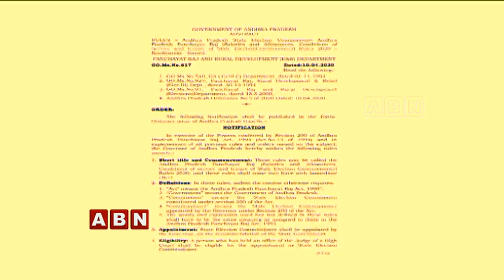ఏపీలో కరోనా వ్యాపిస్తుంటే.. ఫిడేలు వాయిస్తున్న జగన్‌.. | Weekend Comment by Rk | ABN Telugu